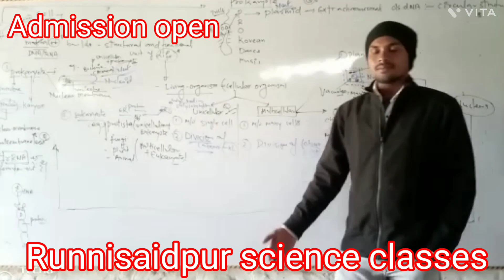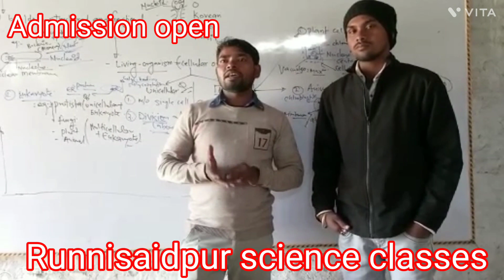Admission open Runnisaidpur science classes near gyan bharti public school runnisaidpur Sitamarhi